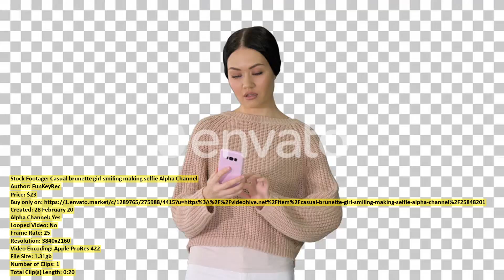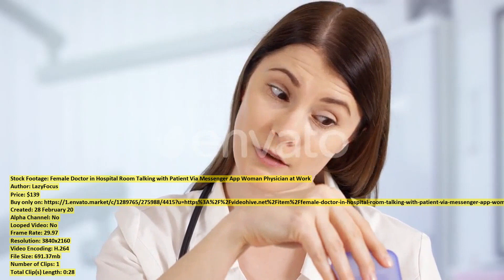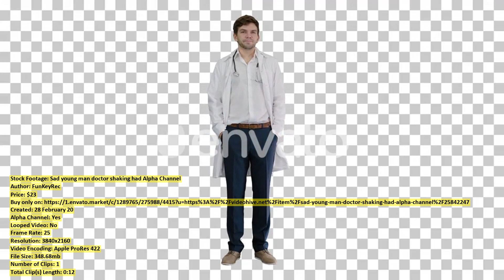Girls Performing Cheerleading Moves | Stock Footage + Mega Pack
00:00 Girls Performing Cheerleading... item 25845763 - Download
00:14 Top view of... item 25847144 - Download
00:35 Male surfboard maker... item 25843638 - Download
00:43 Woman use of... item 25845369 - Download
01:12 Street in front... item 25837190 - Download
01:28 Man using laptop... item 25843193 - Download
01:44 Woman use of... item 25847211 - Download
02:02 Woman use of... item 25847755 - Download
02:20 Casual brunette girl... item 25848201 - Download
02:40 Pan right of... item 25835602 - Download
02:58 BMX riders in... item 25843160 - Download
03:11 Female Doctor in... item 25846622 - Download
03:39 Floristry Young Successful... item 25847293 - Download
03:55 Woman use of... item 25847309 - Download
04:17 Hong Kong city... item 25846724 - Download
04:42 Young traveler female... item 25844908 - Download
05:06 Cute Teenage Boy... item 25847761 - Download
05:14 Combine Harvesters Wheat... item 25847332 - Download
05:36 Woman use of... item 25846940 - Download
06:01 Woman control a... item 25847132 - Download
06:38 Brown Cows Grazing... item 25847982 - Download
06:57 Woman using computer... item 25843678 - Download
07:09 Group of cyclists... item 25844150 - Download
07:26 Top view of... item 25847278 - Download
07:51 Smiling Mature Caucasian... item 25848544 - Download
08:05 Pretty young traveller... item 25844901 - Download
08:14 Top view of... item 25847150 - Download
08:36 Hong Kong city... item 25846730 - Download
09:10 Camels and Yurts... item 25835259 - Download
09:20 Tourism View Of... item 25847348 - Download
10:01 Three attractive female... item 25845160 - Download
10:18 Family using laptop... item 25843184 - Download
10:28 Woman look at... item 25847772 - Download
10:44 Father and son... item 25843584 - Download
10:53 Woman control a... item 25847130 - Download
11:20 Sad young man... item 25842247 - Download
11:33 Two People on... item 25848221 - Download
11:54 Hong Kong city... item 25846721 - Download
12:21 Mosques And Minarets... item 25846607 - Download
12:35 Aerial of Haifa... item 25835689 - Download